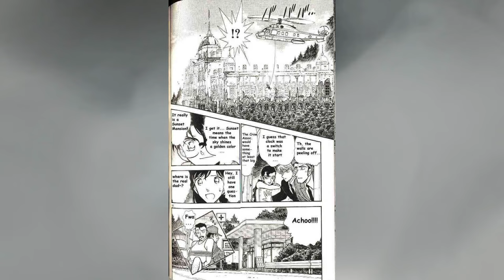DETECTIVE CONAN IN POCHE PAROLE - Saga di Vermouth (Parte 1) - Detective Conan ITA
Bentornati in questa serie in cui riassumerò l'intero manga/anime di detective conan! Supportate la serie con un mi piace, un iscrizione e un commento se volete il continuo, che arriverà a 80 like!
In questo video sono riassunti:
File del manga 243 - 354
Episodi dell'anime 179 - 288 numerazione jap

0:00 Intro
0:40 Saga del Cavaliere Nero
5:47 Lo Strano Caso di Renya Karasuma
9:08 Jodie Saintemillion
9:51 "A Secret Makes a Woman Woman"
10:11 Il Dirottamento dell'Autobus
12:31 Shuichi Akai & James Black
13:56 Furto dei documenti su Goro
14:51 Il Significato della X
16:51 Heiji e Conan investigano
19:31 Il Funerale di Sharon Vineyard
20:25 New York
25:11 Outro